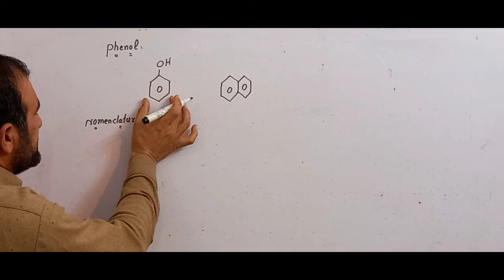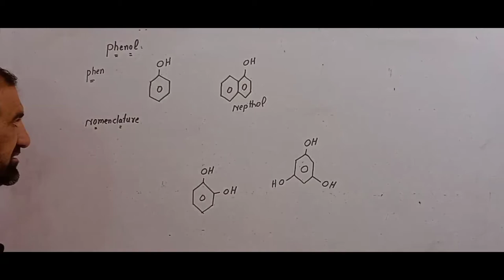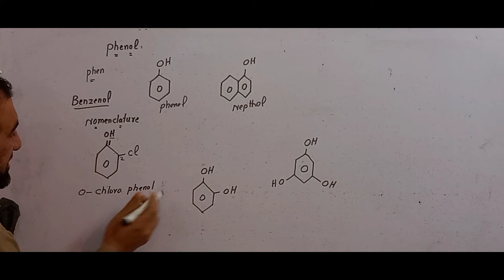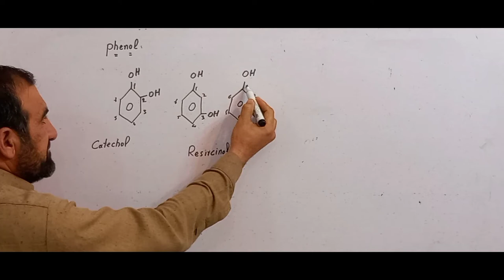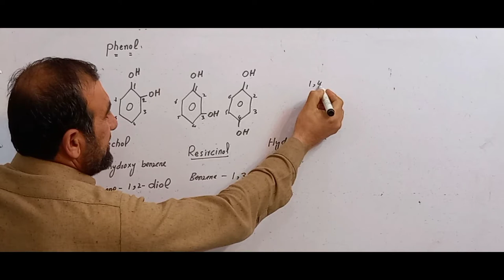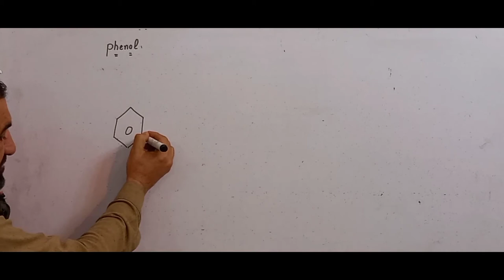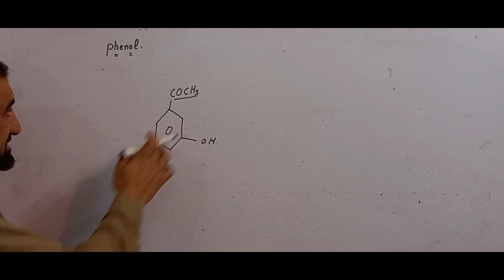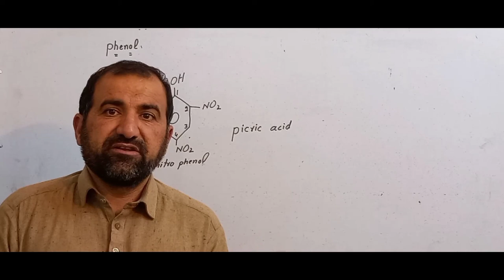Phenol, Nomenclature of Phenol, picnic acid, salicylic acid, phyrogallol,phloroglacinol,benzenol